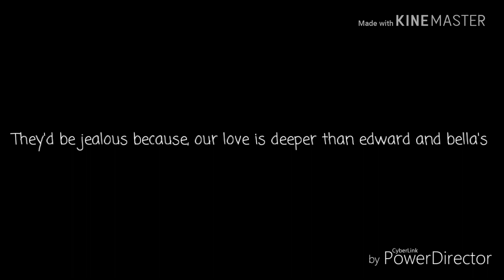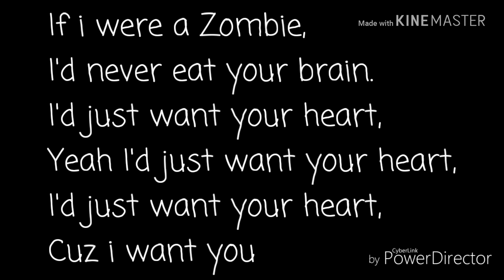The Zombie Song || Lams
Hi

Hey guys im back with another video and  i hope you enjoy this GMV

Yeah, ik i messed up her name -_-

xxgalaxygachaxx

xxroblox_ramdomxx

wonder_cordero

love_hamilton_1804

pineapple_pep

Imma try to create a new outro and hope that you guys would like so stay tunned for the next video

LOVE YOU